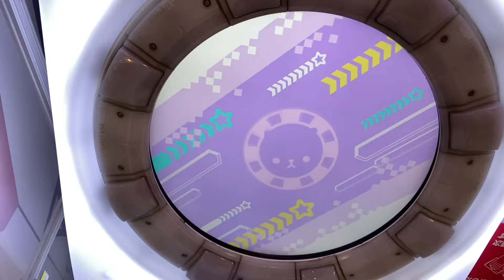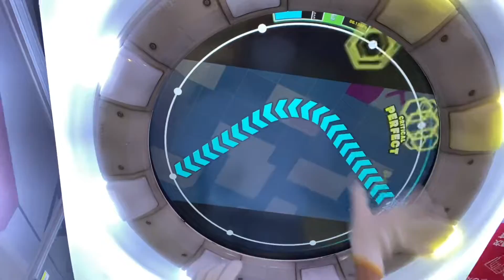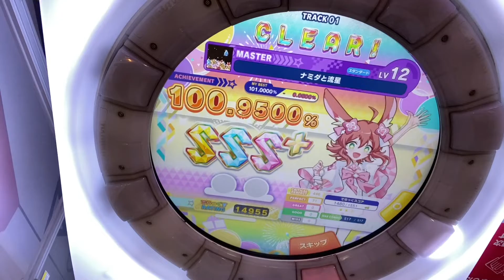ナミダと流星 AP（切り抜き）